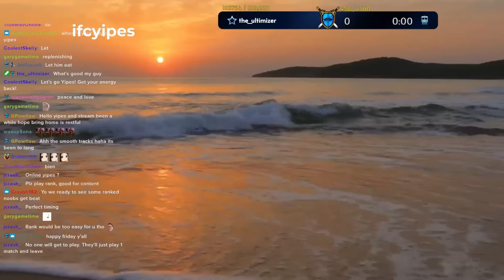THESE PSYLOCKE COMBOS WILL MAKE YOU BETTER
Chris Matrix sent me some new character specific combos for psylocke, hope you guys enjoy these back to back uploads of marvel 2, let me know in the comments what type of content you would like to see